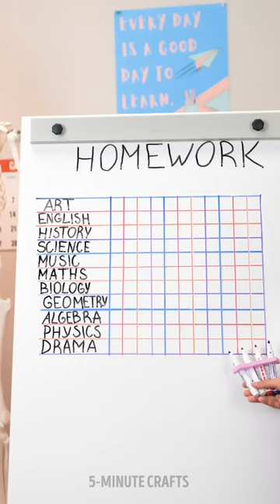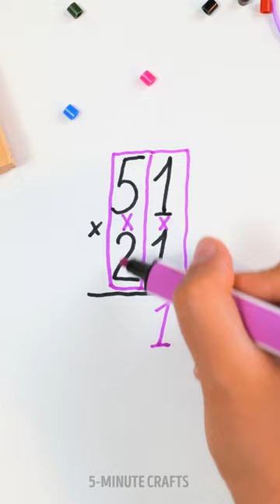BECOME POPULAR AT SCHOOL! GIRLY DIY HACKS & MAKEOVERS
TIMESTAMPS:
00:00 Nerd vs Popular school crafts
02:43 Trendy Jeans Cut Out DIY
04:05 Weird cool socks
07:13 Cool girl sneaks snacks